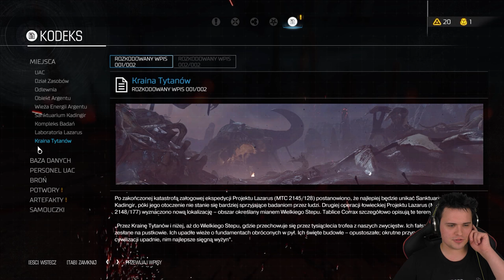Robaki Pełzaki | DOOM [#18]